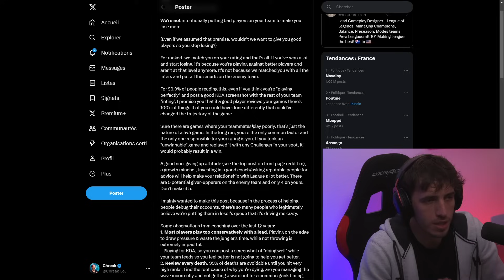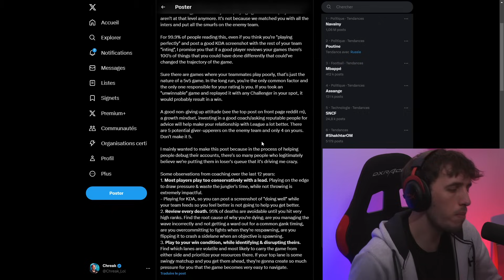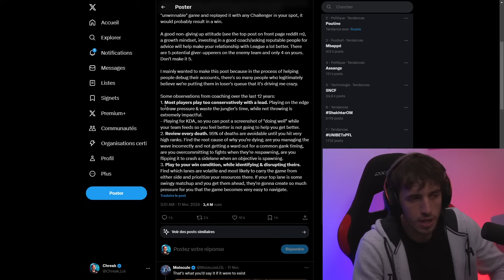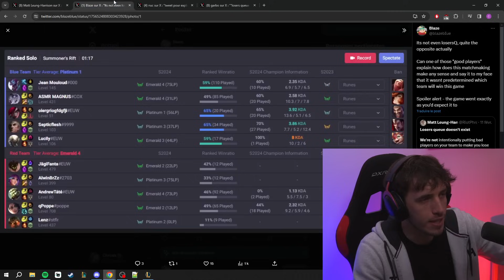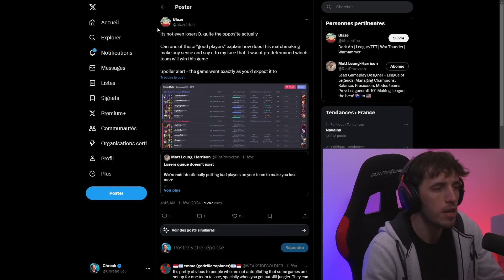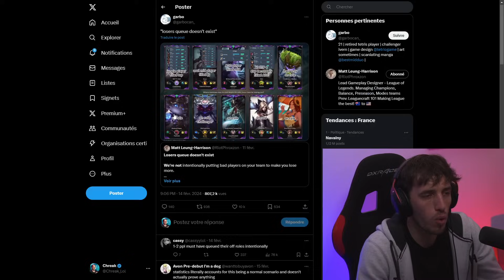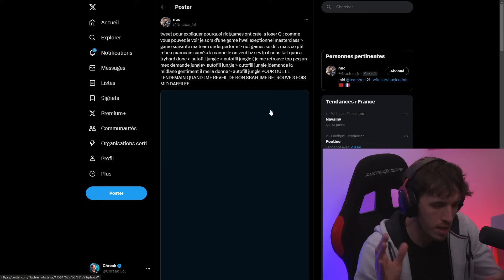RIOT RÉFUTE L''EXISTENCE DE LA LOSERQ SUR LEAGUE OF LEGENDS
MINIATURISTE :
Nary_Design